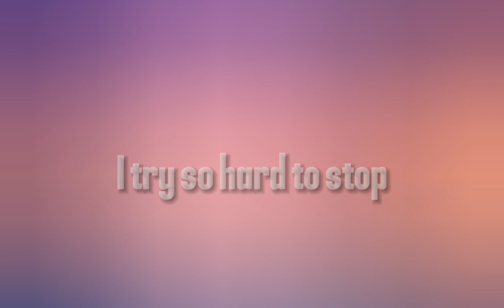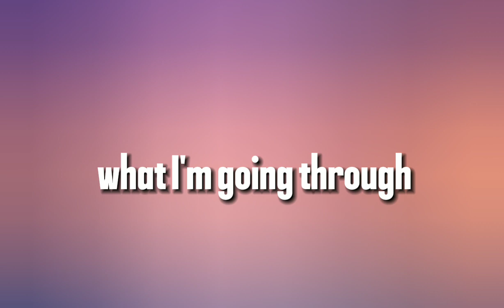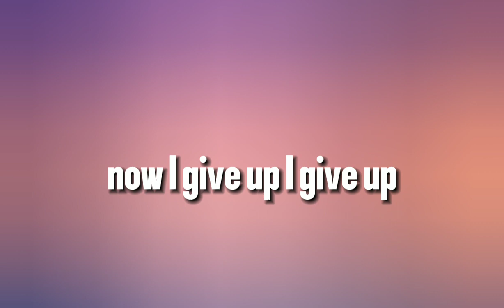Clarx Shian Maisel - Give Up ( Lyrics )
This song is non copyright song

For Others Videos